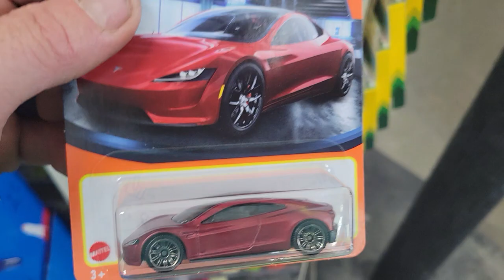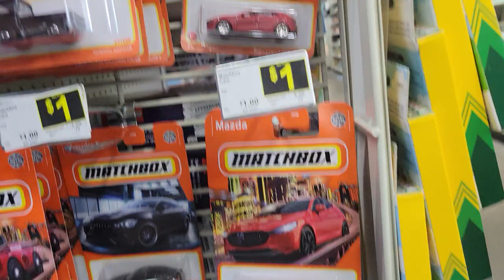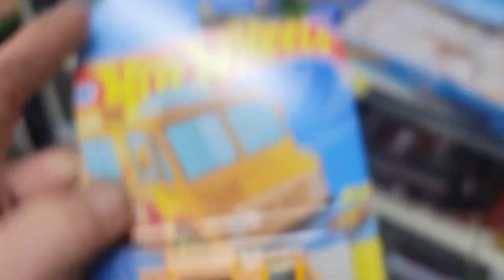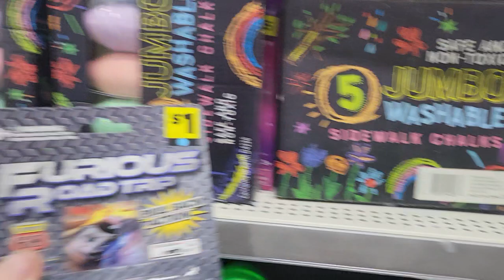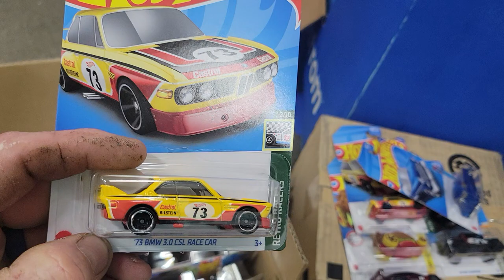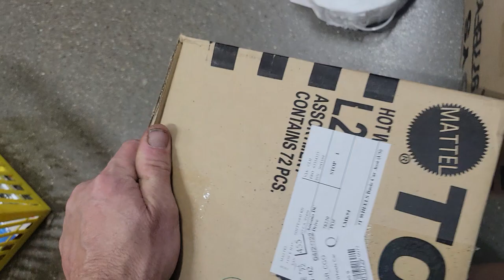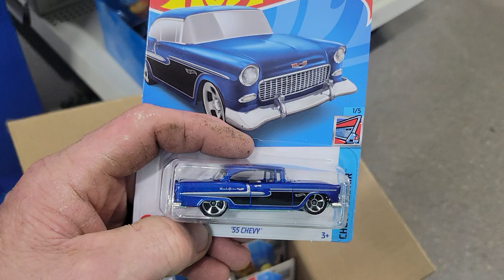🔥Hot wheels Hunting Tx🔥Finally an kindof sort of epic haul!Multiple Treasure Hunts B Case Unboxing